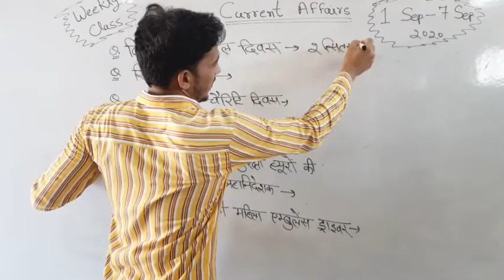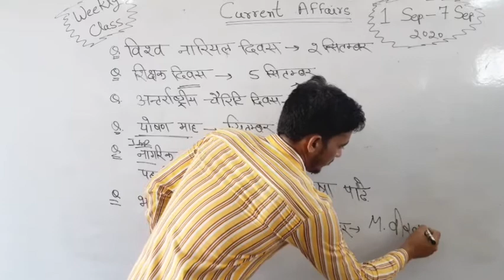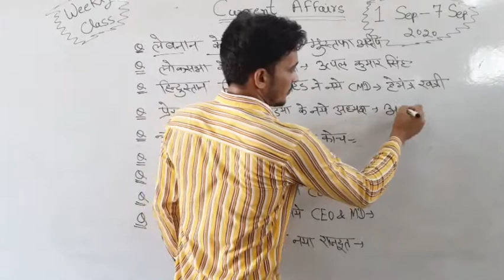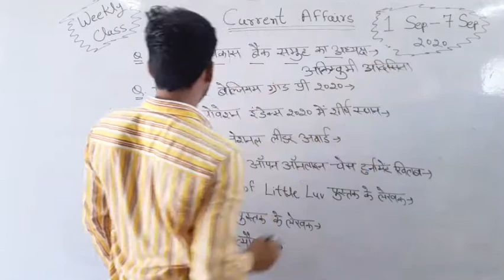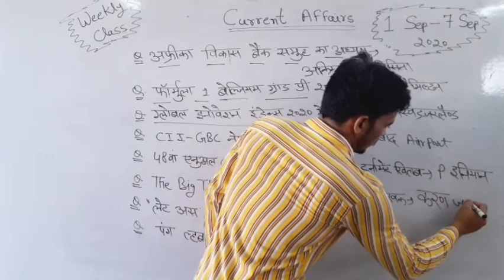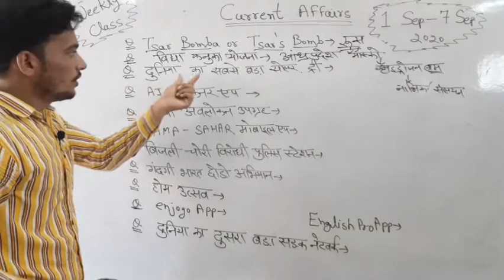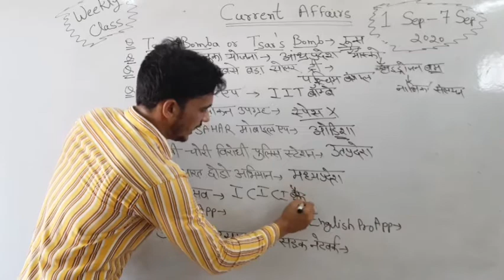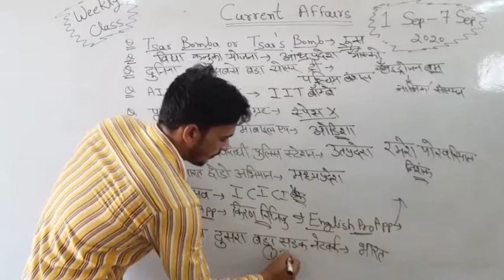Current Affairs in hindi | 1 September-7 September 2020 Current Affairs | Current Affairs by Swamiji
Weekly Current Affairs class
Ibps exam date
Ibps admit card
Railway d group admit card
Reet exam date news latest
Latest news for reet exam
Pawan Swami
Science Education Hub